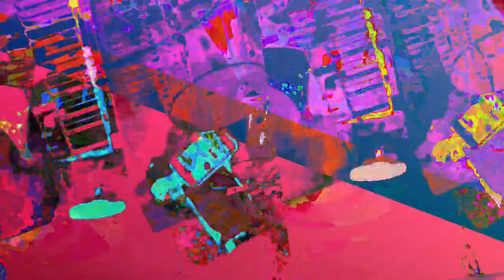[EPILEPSY WARNING] Movie 23 06 20 10h40m37s